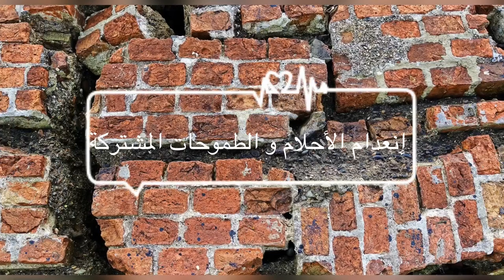الحياة مع حنان عواد | مدمرات الزواج